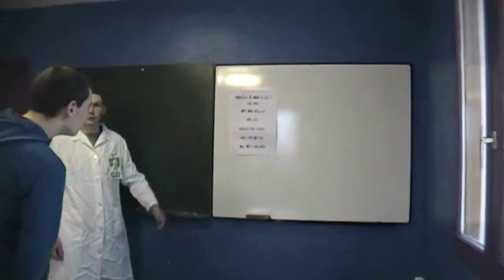MFR VIGNEULLES MAJESTIC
Vidéo candidate au concours vidéo des Maisons familiales rurales "J'aime l'alternance 2014" - organisé dans le but de mettre en valeur la formation par alternance des MFR - avec le soutien de la Fondation Orange.